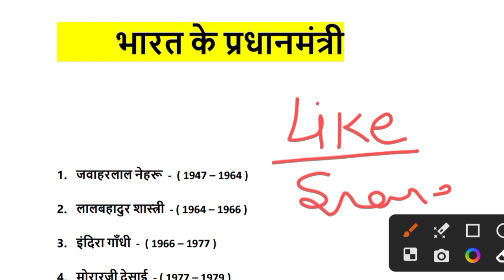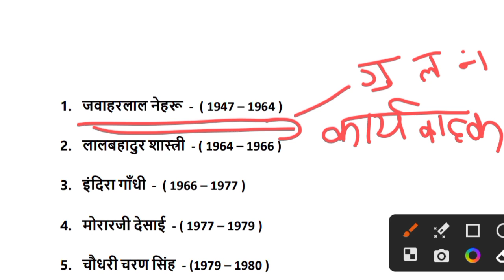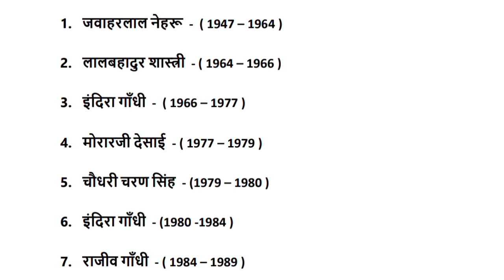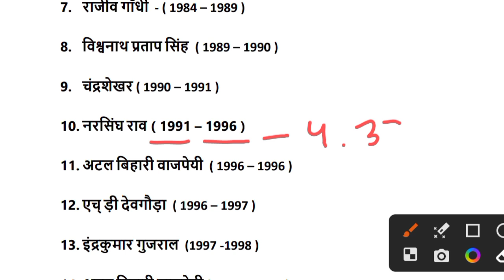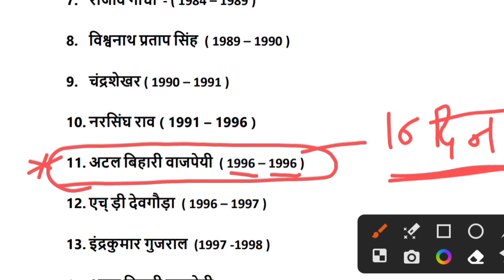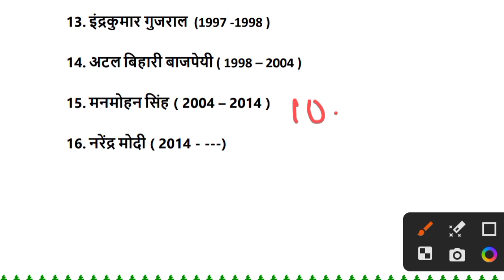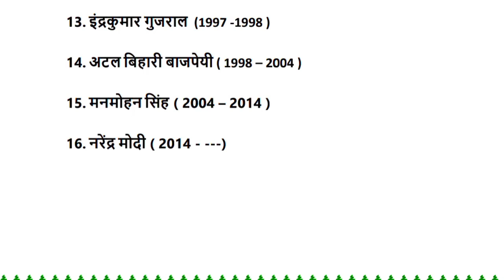General Knowledge For All Classes |राष्ट्रपति और प्रधानमंत्री | bharatvarsh_classes Class - 7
Your queries -
भारत के राष्ट्रपति
भारत के राष्ट्रपति कौन है
भारत के सभी राष्ट्रपति
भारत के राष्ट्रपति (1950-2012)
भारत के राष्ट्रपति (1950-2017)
भारत के सभी राष्ट्रपति पूरे detail के साथ
भारत का राष्ट्रपति,राष्ट्रपति
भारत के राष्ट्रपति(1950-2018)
भारत के राष्ट्रपति
राष्ट्रपति के अधिकार और शक्तियां
draupadi murmu भारत की पहली आदिवासी राष्ट्रपति
भारत के राष्ट्रपति & trick to remember all presidents of india
राष्ट्रपति भवन
राष्ट्रपति चुनाव
भारत के प्रधानमंत्री की सूची
प्रधानमंत्री
भारत के प्रधानमंत्री
भारत के प्रधानमंत्री कौन कौन है
भारत के सबसे सफल प्रधानमंत्री
भारत के प्रधानमंत्री से संबंधित प्रश्न
भारत के प्रधानमंत्री से संबंधित महत्वपूर्ण प्रश्न
भारत का प्रधानमंत्री कौन है
भारत के प्रधान मंत्रियों के नाम
भारत के प्रधान मंत्री (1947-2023)
प्रधानमंत्री से संबंधित प्रश्न
प्रधानमंत्री के क्रम याद करे ट्रिक से
हमारे प्रधानमंत्री
प्रधानमंत्री ट्रिक
भारत के बारे में
gk quiz
bharat ke pradhanmantri
bharat ke pahle pradhanmantri
bharat ke pratham pradhanmantri
quiz
bharat ke pehle pradhanmantri ka naam
bharat ke pehle pradhanmantri kaun the
bharat ke pratham pradhanmantri kaun hai
bharat ke pratham pradhanmantri kaun the
 swatantra bharat ke pahle pradhanmantri kaun the
bharat ke pradhan mantri modi
bharat ke mantriyon ke naam,quiz questions
bharat ke pehle mukhyamantri kaun the
bharat ke pahle up rashtrapati kaun the